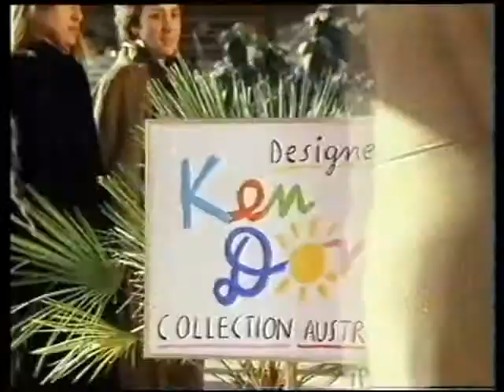Export Swan Lager (Australian ad) 1985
Export Swan Lager beer commercial from 1985 transferred from beta. This commercial featured pop artist Ken Done and his climb to success with his artistic creations. One of those commercials with a hidden message which is to stick to your guns and follow your dreams and ambitions and not allow anyone's negative opinions of them stop you from achieving them.